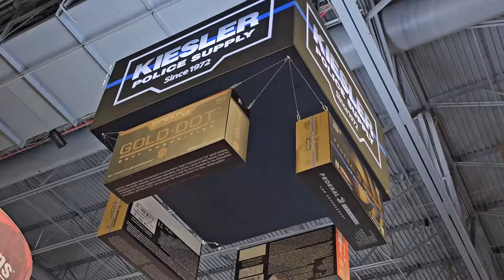Just Because They Had Cool Stuff: Kiesler Police Supply @ SHOT Show 2024